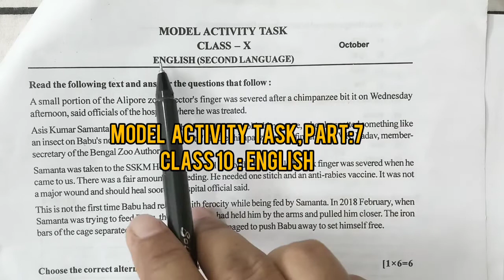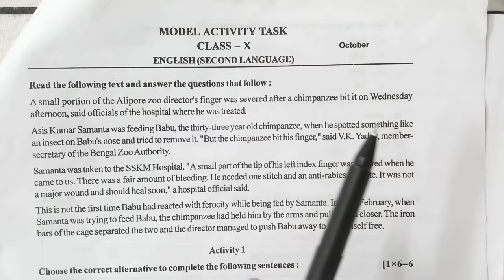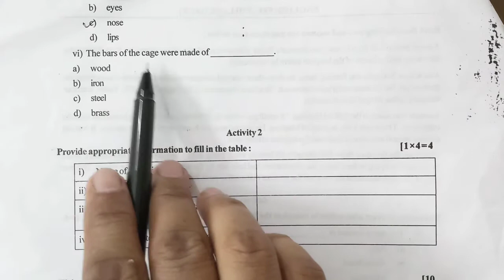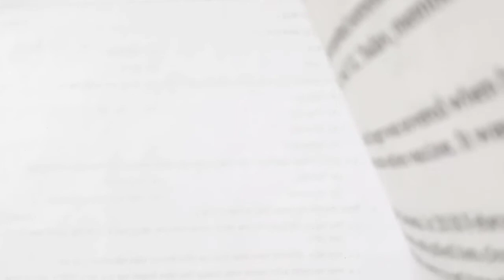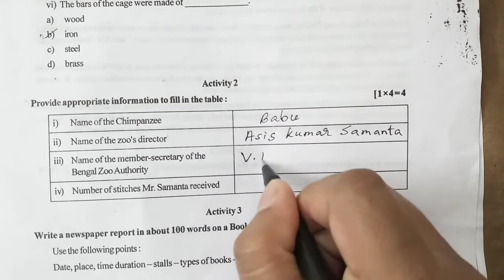Model Activity Task |Part 7|Class 10|Sub:English|October month